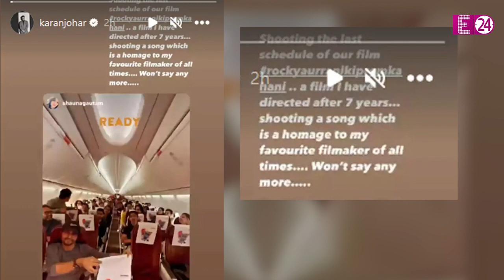Alia Bhatt बेटी को लेकर शूटिंग के लिए कश्मीर रवाना हुई, पहली बार राहा ने की फ्लाइट की यात्रा !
मां बनने के 4 महीने बाद फिल्म की शूटिंग पर लौट गई हैं आलिया भट्ट ! खास बात ये है कि शूटिंग पर उनके साथ नन्ही सी बेटी राहा भी गई है। मुंबई के प्राइवेट एयरपोर्ट कलीना से आलिया भट्ट ने भरी है उड़ान और वो अगले 10 दिनों तक कश्मीर में अपनी फिल्म की शूटिंग करेंगी।